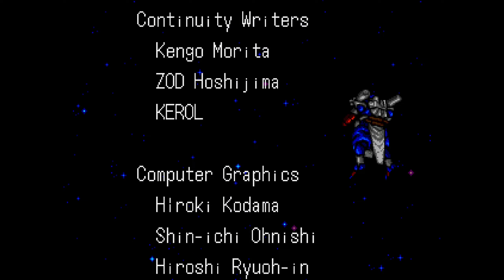Robo Aleste (Sega CD) - 1cc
00:00 Intro
05:08 Run Start